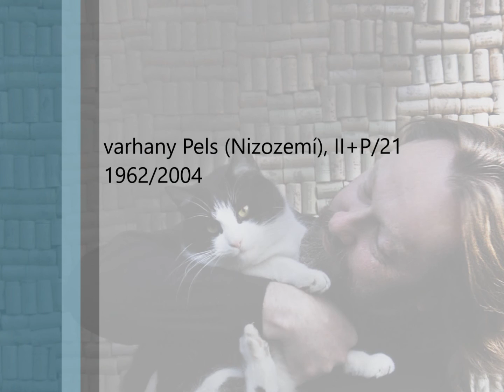Lukáš Petřvalský: Finale Invocatio (Slavnost Těla a Krve Páně, 11. 6. 2020)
Eucharistické slavení Slavnosti Těla a Krve Páně je zakončeno expresivní fantazií, jejíž téma má výrazný vzestupný charakter a postupně graduje. Hudba této kompozice je naléhavá, je jakýmsi voláním k Bohu, úpěnlivou prosbou provázenou strachem z prázdnoty, nicoty, které může vyplnit jedině Bůh sám. A tak závěrečné tóny zpívají i o naději a hlubokém prožitku Boží blízkosti.